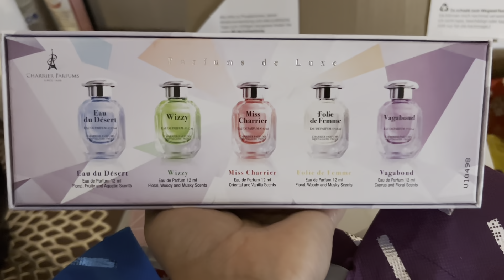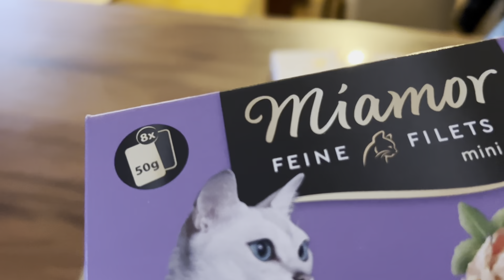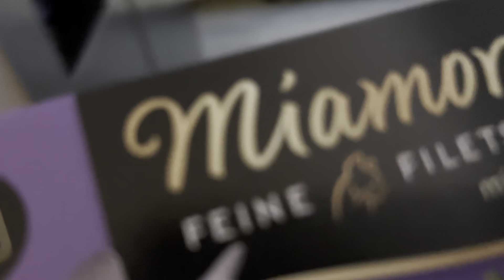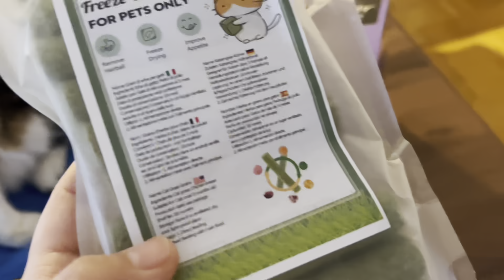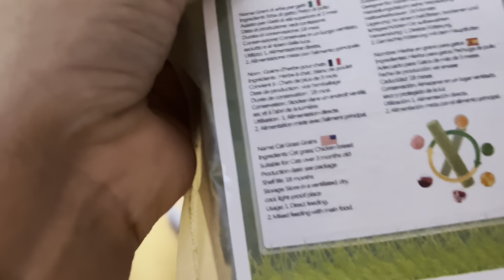Hat meine Katze einen Katzenvirus? 😞